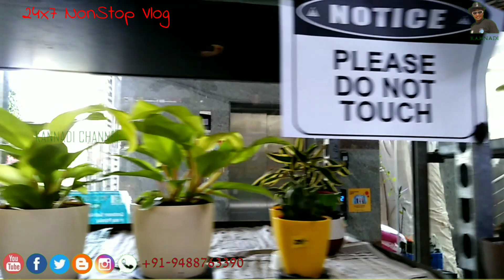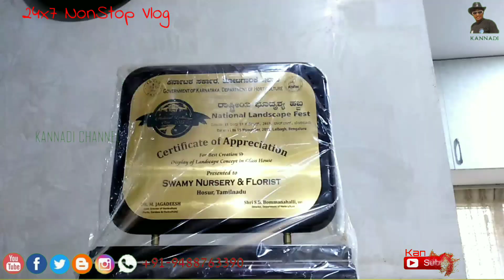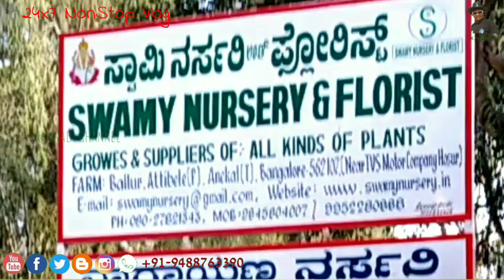LOW PRICE FLOWER GARDEN VLOG | மிக குறைந்த விலையில் பூச்செடிகள் வாங்க | NURSERY GARDEN | KARNATAKA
Description:
Hi, its`s Me Bilal (Smarty Bilal.) Welcome to my KANNADI YouTube channel !! This is a TAMIL Travel Vlog Series. I am passionate about providing you with quality videos about the travel I do where I will try to cover different places and express my views about the place followed up with suggestions and recommendations and the view of the places from my camera. I love your presence here. I hope you love my videos. Really thank you for visiting my channel LOVE YOU ALL MY DEARS. if you want you can reach me here by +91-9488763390 (WhatsApp) Smarty Bilal